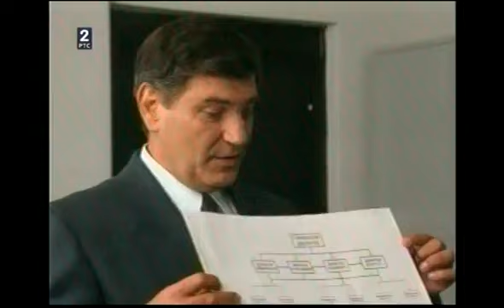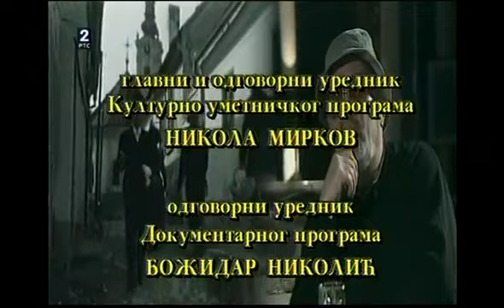Bardovi Teatra Miša Janketić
Bardovi teatra Mihailo Miša Janketić